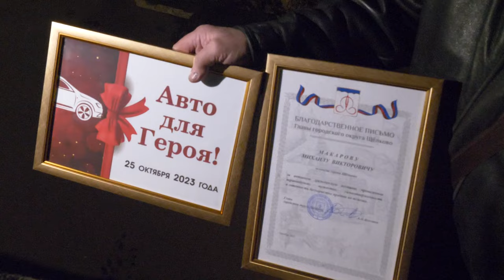Глава округа вручил награду герою дня - Михаилу Макарову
Андрей Булгаков поблагодарил жителя Щёлкова Михаила Макарова, защитившего ребёнка от вора, и вручил сертификат на новый автомобиль